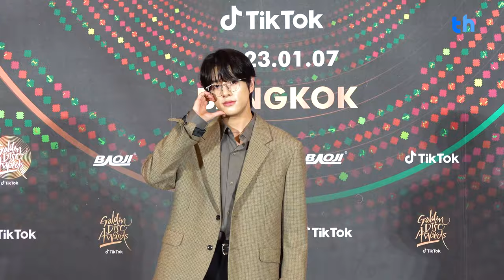7 หนุ่ม ENHYPEN และ 6 สาว LE SSERAFIM ร่วมงานแถลงข่าวงานแฟนประกาศรางวัล 37th GDA in THAILAND